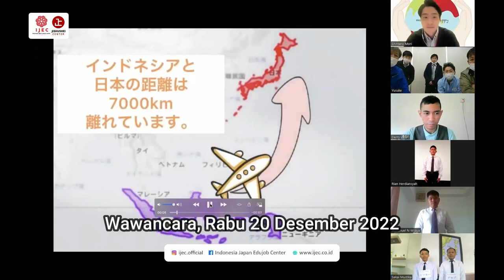WAWANCARA TERBARU BERSAMA PARA PEMAGANG OLEH PERUSAHAAN JEPANG!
Wawancara pada hari Rabu, 20 Desember 2022 dengan perusahaan jepang berjalan dengan lancar, para siswa mempersentasikan dengan baik dan juga terlihat bersemangat.

Kamu ingin kerja ke jepang? Hubungi kami yuk